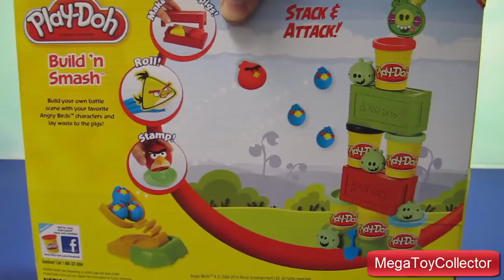Play-Doh Angry Birds Build 'n Smash Game Play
With this Play-Doh set you can create your favorite Angry Birds characters, build a precarious structure, then have fun launching your Angry Birds to smash it to the ground. It comes with 6 cans of Play-Doh with all the colors to make all the characters, many different molds, pieces to stack your tower, and a launcher to send your Angry Birds flying.

Watch Assembling and Playing the Design And Drift Speedway Track Set With Micro Drifters Lightning McQueen and Dinoco Cars

Watch Playing with the Riplash Flyers from Disney Movie Planes Fire and Rescue. We have the Skipper and Dusty Riplash Flyers.